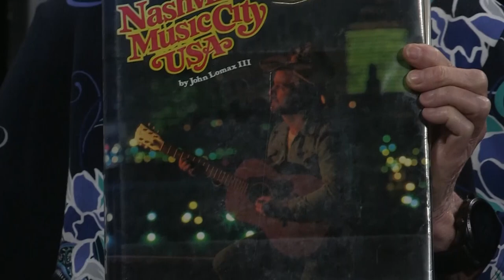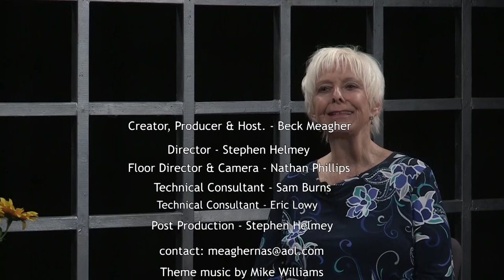Transitions - John Lomax III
Episode 113 of Transitions with Becky Meagher